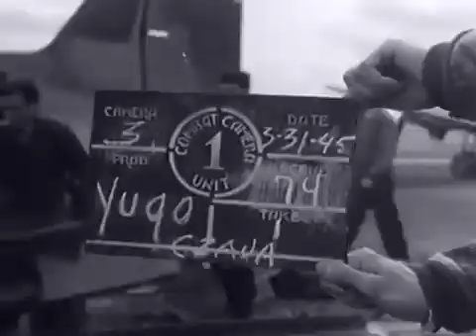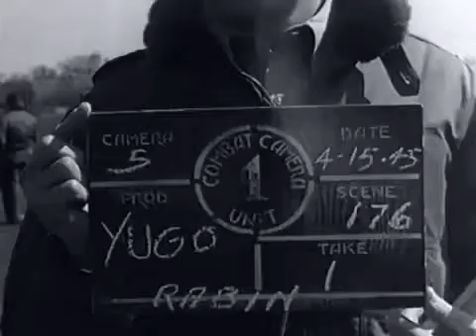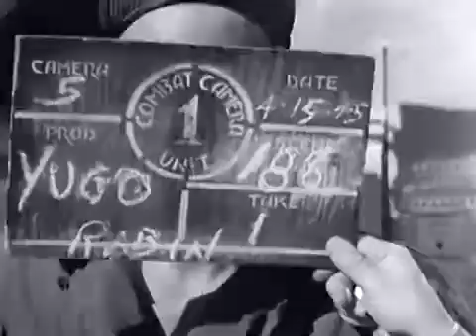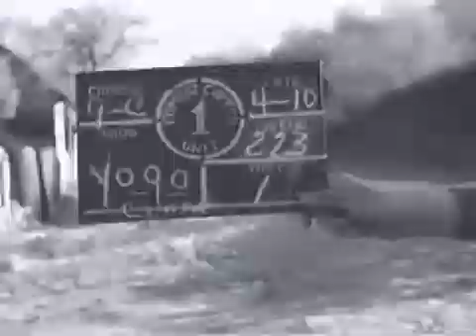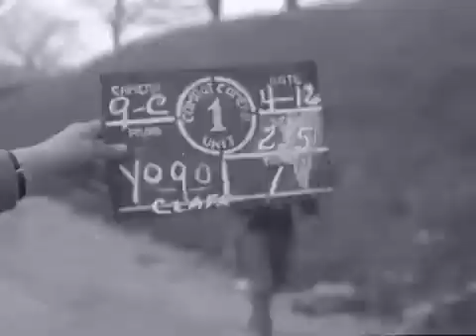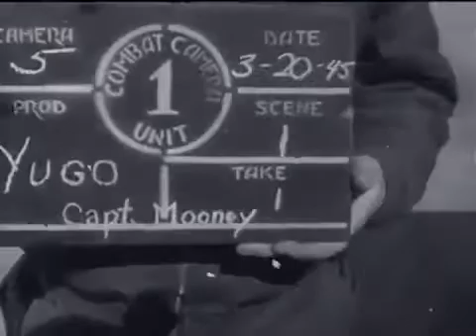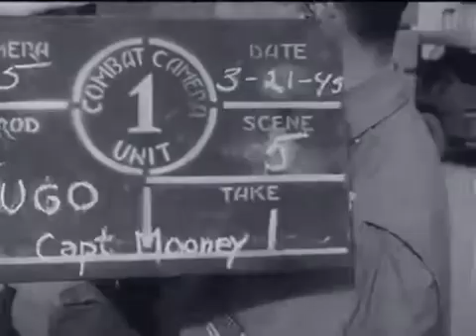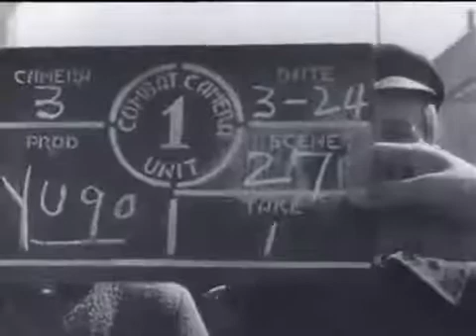B-24 Liberator 42-50776 "Hubba Hubba" Srpska Crnja 1945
In 1945. damaged American Liberator bomber No 42-50776 "Hubba Hubba" made an emergency landing near Srpska Crnja village in Vojvodina. In this silent movie, we follow a team that was sent to Belgrade airport to do repairs on a plane. The movie crew made some very good shots of the area, including damaged villages, orphanages, Yugoslav army preparing for a fight with the Germans on the Syrmian front.